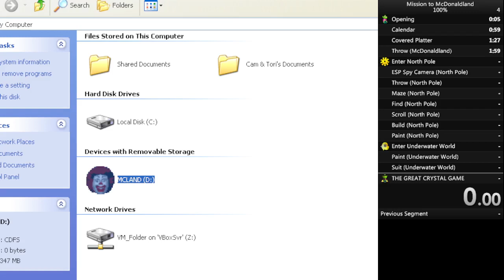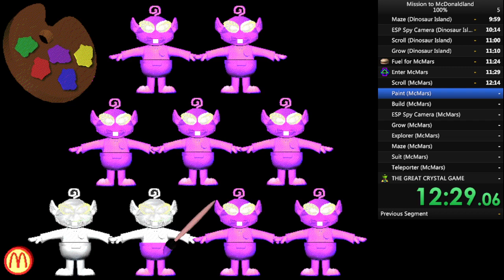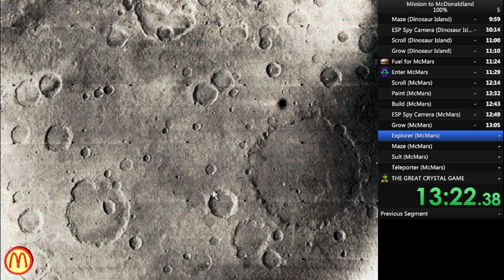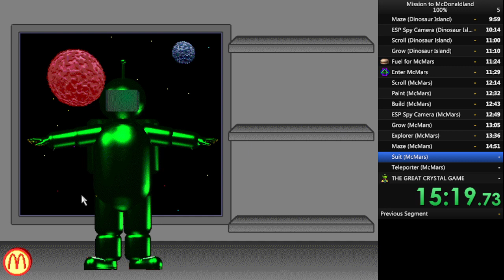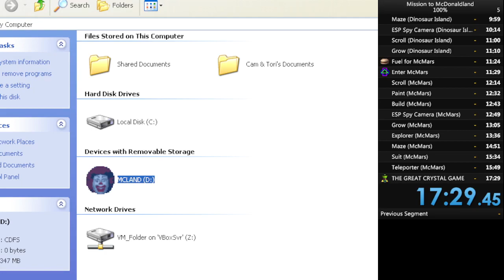[WR] Mission to McDonaldland 100% in 17:29.06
This was a mistake; however, it is extremely funny and we don't regret it a bit.

First things first, what do we even MEAN by 100%? Well, it's the same run, but just doing all the minigames; a minigame being denoted by that little "M" button in the corner. However, since most of them are endless/devolve into autoscrollers/otherwise have no set end cutscene without exiting out of them, there's a few differences in how we classified them.
• For the calendar in McDonaldland, simply scroll across a full year 1 time. Picking Australia or New Zealand does not matter.
• For throwing games, the player must obtain a score of 5 points before exiting the minigame with the "M" symbol.
• For scrolling games, the player must obtain a score of 100 points before exiting the minigame with the "M" symbol.
• For painting games, the player must simply color in everything with whatever.
• For building games, the player must use all the parts of a given category (head, arms, legs).
• For the print-outs, you do not need to actually print anything, but you must at least click on Astor's ESP Spy Camera. (The one in McMars is bugged, and all you have to do is see it.)
• For the suit minigame in McMars, you just need to collect one volley of Nutrinium.

Aside from this, there's routing in how effectively to get the items while also doing minigames. The only real errors we could think of (aside from movement errors, we've got that for days because this game just HATES mouse movement) was doing the Dinosaur Island scroller later, but it only lost a few seconds.

In addition, however, is some actual tech; in Dinosaur Island, the entry to the throwing minigame allows you to actually move around and collect items while it loads, since it's oddly barred behind a long piece of dialogue. Dialogue just long enough for you to rescue the Caveman McNugget, saving you time later.

The GREAT CRYSTAL GAME™ actually went pretty well, but it is just Chutes & Ladders. This was nowhere near the most optimal run of it. It had a fairly minimal impact on the run compared to Any%, considering there's 20-odd minigames before it now.

All-in-all, this run went pretty dang well. Especially compared to the attempt we tried on stream, and got about... 30 minutes? Turns out knowing what you're doing makes for a smoother speedrun.